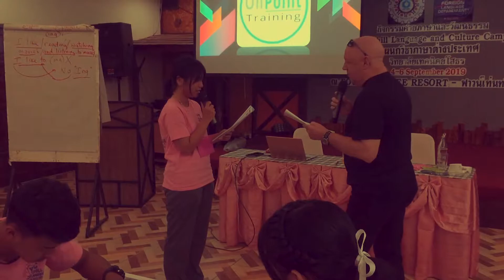YTC FLD English Camp ep3